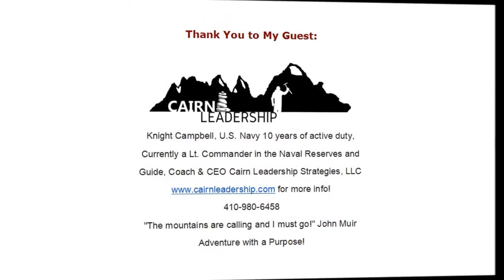011 Experiential Leadership Coaching with Lieutenant Commander Knight Campbell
As a Navy helicopter pilot for ten years and currently a Lieutenant Commander in the Navy Reserves, Knight's philosophy is summed up here: "Life and leadership should be full of adventure, growth and fulfillment- fundamentals found outdoors, not in a conference room." Knight and his team help leaders grow to execute the vision and allow executives to focus on developing the strategy. They create outdoor adventures for leaders, team-building and even family bonding!